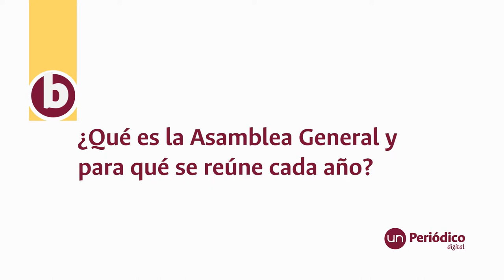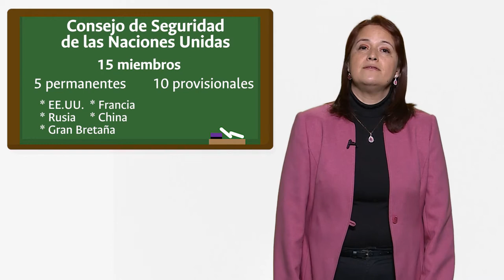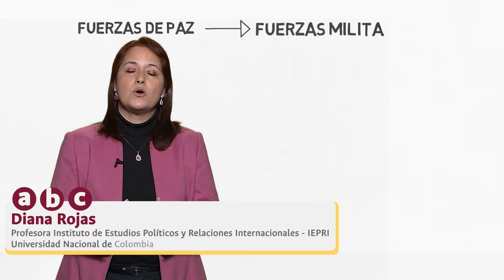La casa de Gobierno del mundo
La mayor reunión de gobernantes del mundo comienza esta semana en la sede de las Naciones Unidas (ONU) en Nueva York. Líderes de 193 países discutirán sobre política global. Expertos de la UNColombia explican qué y cómo funciona la ONU